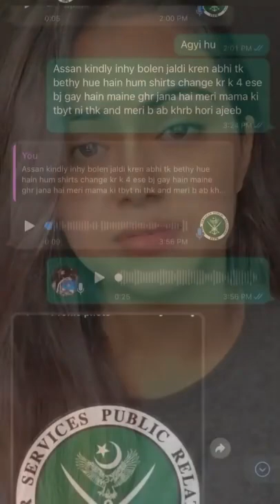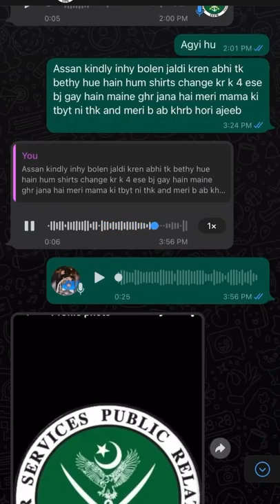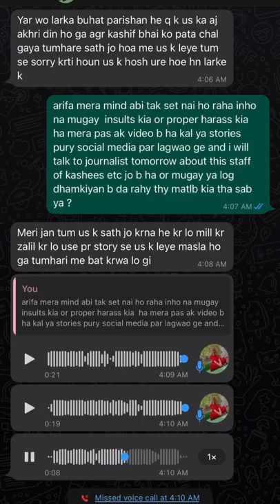Sehar Hayat Ny Kashees Salon K Khilaaf Mukamal Video Share Kr Di Salon Mai Larky Ny Kia Kuch Kya